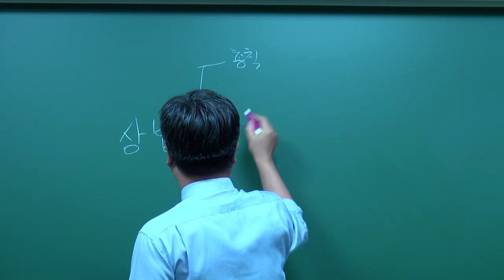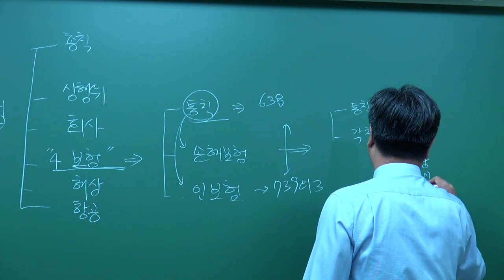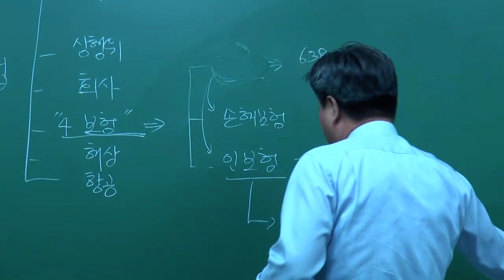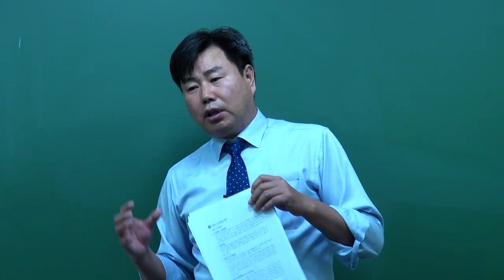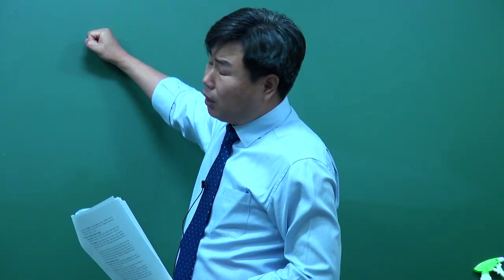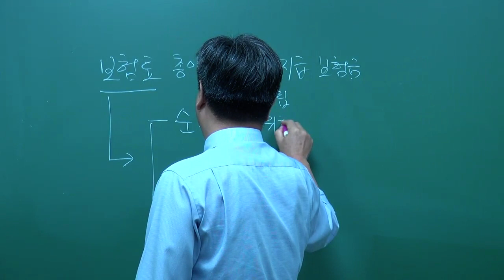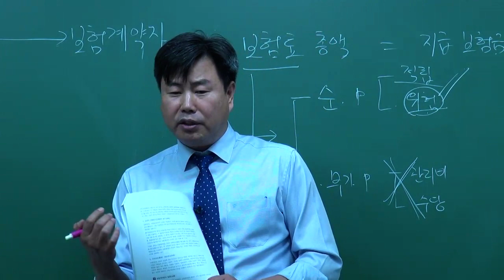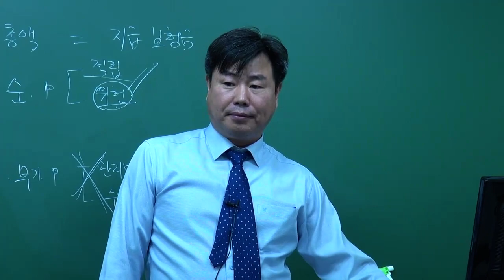[2019년] 1차 보험계약법